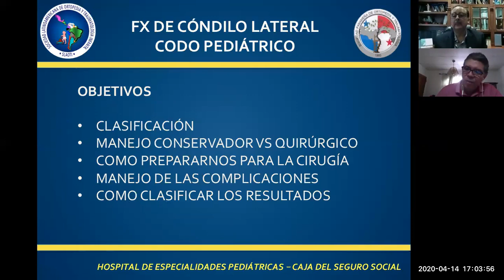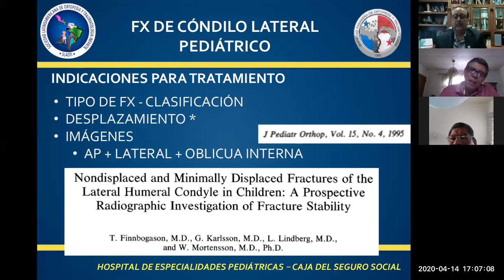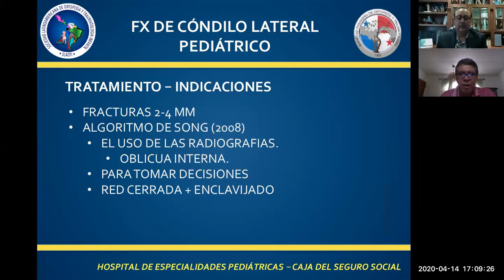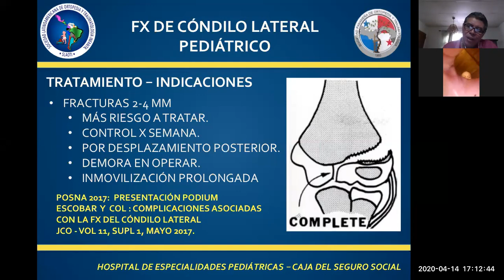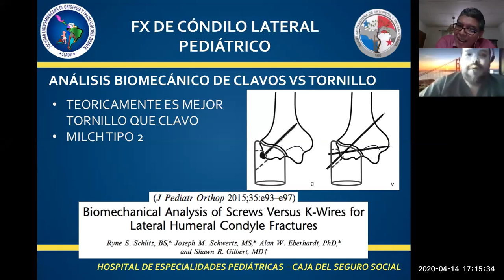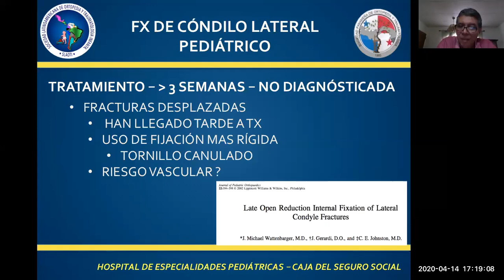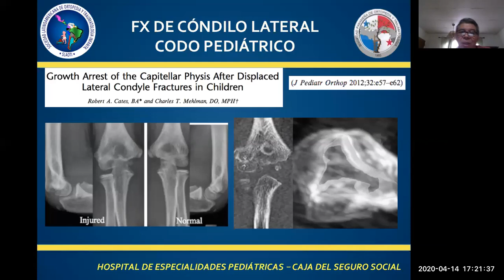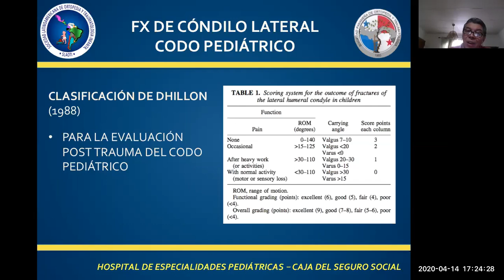WEB02 - Fracturas de Cóndilo Lateral Pediátrico - Dr. Ricardo E Mosquera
Clasificación - Manejo Conservador y Quirurgico
Evaluación de imágenes - Complicaciones y como evaluar los resultados
2do Webinar de SLAOTI - Abril 14, 2020 - 4pm